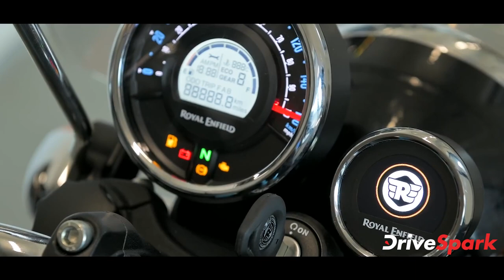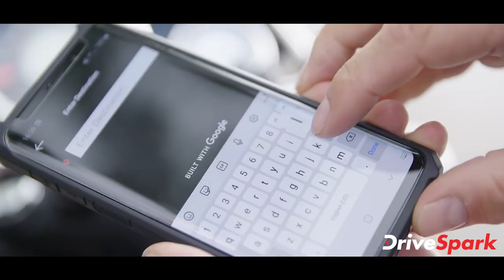Royal Enfield Meteor 350 In Malayalam - Top 5 Things In The Meteor 350 | Malayalam DriveSpark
അടുത്തിടെയാണ് റോയൽ എൻഫീൽഡ് മീറ്റിയോർ 350 പുറത്തിറക്കിയത്. ഏറെ നാളത്തെ കാത്തിരിപ്പിനൊടുവിൽ തണ്ടർബേർഡിന് പകരക്കാരനായി ബ്രാന്റിന്റെ ക്രൂയിസർ ശ്രേണിയിൽ പുതുമകളുമായി എത്തിയ മീറ്റിയോർ 350 -യുടെ ചില പ്രധാന സവിശേഷതകൾ പങ്കുവെക്കാൻ ഞങ്ങൾ ആഗ്രഹിക്കുന്നു.